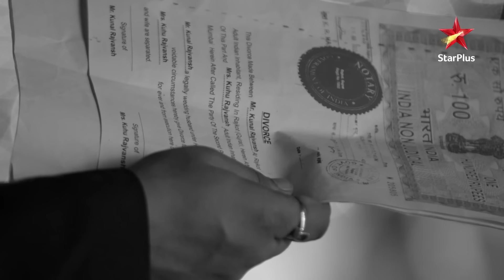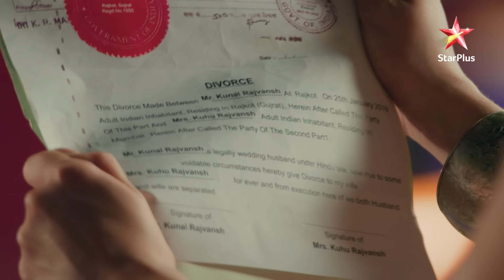Mishti ne maara Kunal ko thappad! | Yeh Rishtey Hain Pyaar Ke